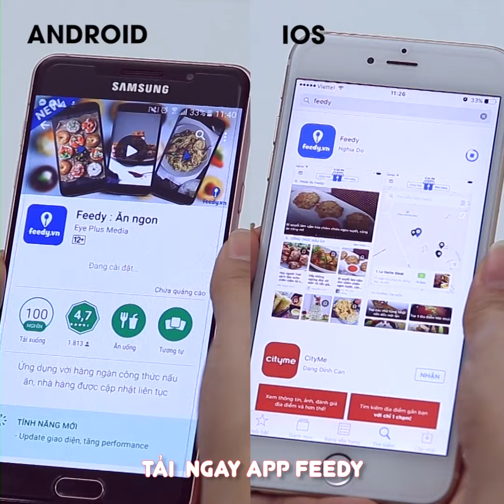Hướng dẫn cách làm Da gà xóc tỏi ớt với Feedy | Feedy VN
Hướng dẫn cách làm Da gà xóc tỏi ớt với